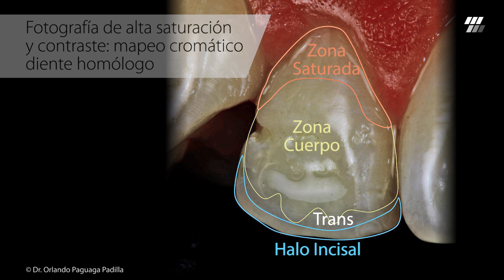BRILLIANT EverGlow by Dr. Orlando Paguaga Padilla